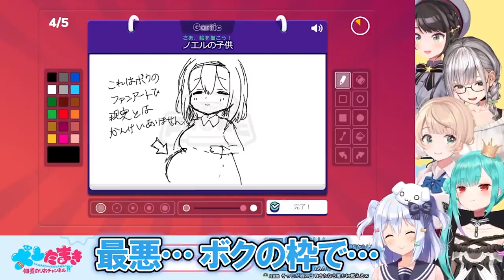【炎上寸前】ライン超えのイラストを描いて白銀ノエルに怒られる犬山たまき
■動画編集： @zange_dog 様(@zange_photo)

佃煮のりお/犬山たまき 兼用Twitter

🐕犬山たまき2.0Live2Dイラスト担当：姫咲ゆずる様

🐕Live2D制作：rariemonn様

🐕チャンネルロゴ：木緒なち/葉山みど様

🐕チャンネル背景デザイン：しお様

🐕ED映像・ロゴモーション：鬼灯わらべ様

🐕本編BGM担当：なつめ千秋様

🐕犬山たまき3D通常モデル
モデラ―：ヒノイチ様
VRM変換：大葉真琴様
仲介協力：ナルパジン様

🐕犬山たまきメイド衣装3Dモデル
モデラー：トミタケ様

🐕犬山たまきチャイナ衣装3Dモデル
モデラー：のりプロ内製モデラー ミューズ様

🐕オリジナル曲配信中
佃煮のりお＆犬山たまきのオリジナル楽曲、各配信ストアで配信中！

🐕LINEスタンプ発売中(犬山たまき・のりプロ)

🐕犬山たまきコミカライズ連載中
漫画：あらと安里／原案・監修：佃煮のりお
毎月第2金曜日更新予定！